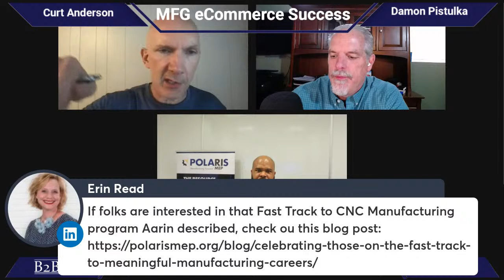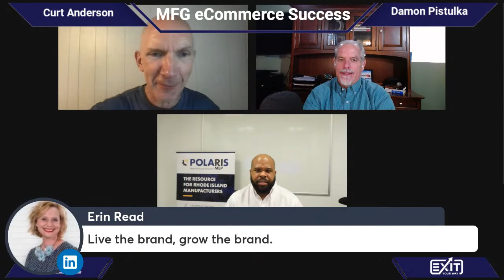Manufacturing Monday Motivation with Aarin Clemons at Polaris MEP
A Fierce Advocate for U.S. Manufacturing + Transformational Leadership Specialist + Relentless Agent of Positive Change...

Meet Aarin Clemons - Workforce Coordinator at Polaris MEP (Rhode Island)

Aarin utilizes training programs, outreach, and barrier reduction initiatives to connect individuals with opportunities in manufacturing.

Aarin cut his teeth in Food & Beverage, Event Planning, and good old fashioned Sales. He also is accomplished in customer service, team leadership, and organizational growth.

Check out some of Aarin’s accomplishments…

* Recognized by the Rhode Island Hospitality & Tourism Association in 2017 as the Emerging Leader of the Year
* The United Way named him a “Champion of Adult Learning” in 2019 in honor of the adult learning programming Aarin created
* Bachelor of Business Administration (B.B.A.) - Johnson & Wales University
* New Leaders Council - 2022 Fellow
* AS220 - Advisory Board Member

WOWZER!

Fired up to learn more?

Same here!

Join Damon Pistulka and Curt Anderson on Monday - June 13th - at 12:00 EST to catch ALL of the AMAZING work going on with Aarin Clemons.